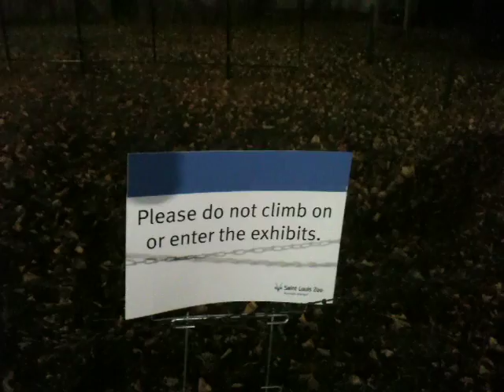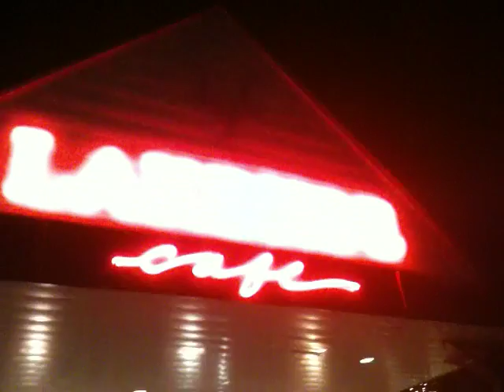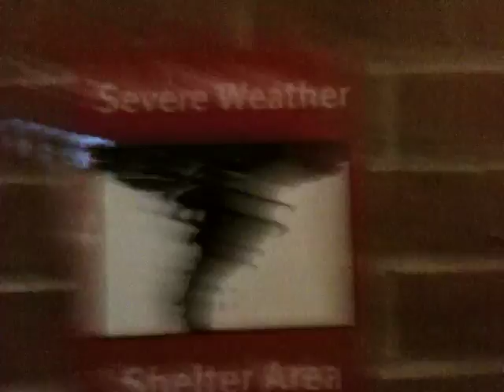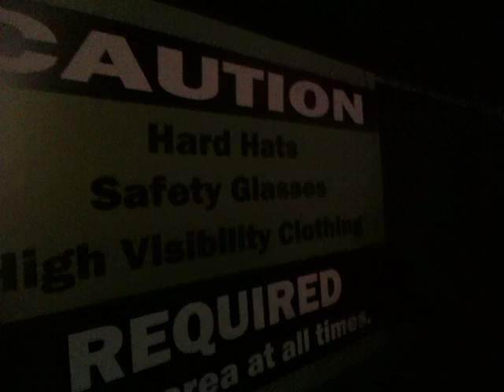Saint Louis Zoo - US Bank Wild Lights - Part 2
Back for more lights and hot chocolate fun